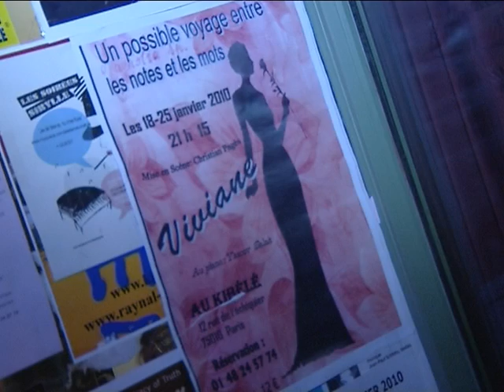Viviane au Kibélé mise en scène par Christian Pagès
Coaching
Viviane dit et chante ses propres textes. Christian Pagès la prépare durant une année à reprendre une carrière qui s'est arrêtée à cause d'un handicap, l'accompagne et assure la direction artistique.
Christian Pagès fait une mise en scène après avoir coaché la personne sur le fond, préparé la voix; la présence et guidé le chemin de l'artiste. L'aventure d'un coaching peut durer une vie si le demandeur souhait continuer à progresser. Lorsque la demande s'éteint, l'avenir se dissout. Un coaching très complet
Tournage au Kibélé à Paris